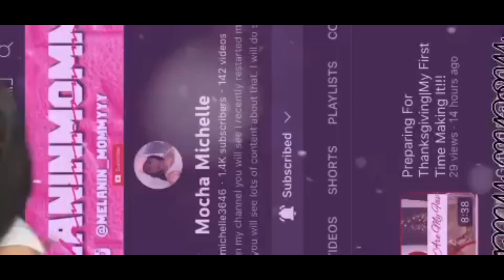My First Time Doing This In The Car| Ride And Chat With Me!